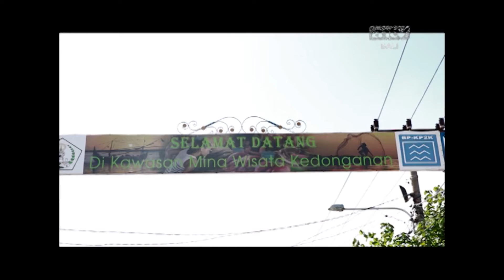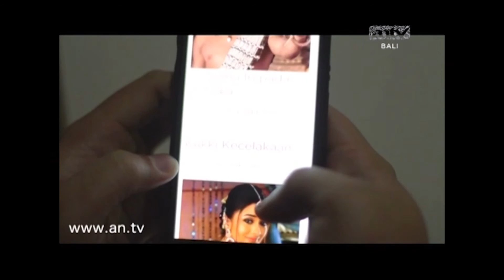Panorama antv Bali, Kampung Nelayan Kedonganan, Badung